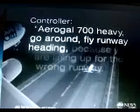Noticia - Boeing 767-300 de Aerogal a punto de Accidentarse en New York